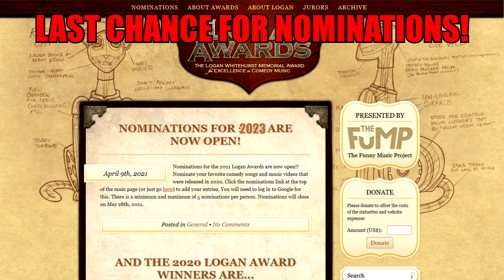A Comedy Musician Reacts | Yo! Sam by Devo Spice (Yosemite Sam rap song) [REACTION]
Insane Ian is a comedy musician and comedy music fan. This week he's reacting to "Yo! Sam" by @devospice !

Original videos!

End credits song - Spider Verses by Devo Spice ft. Insane Ian (and a bunch of other folks)